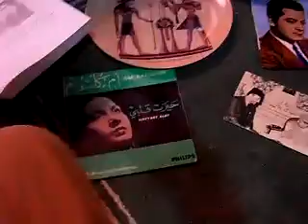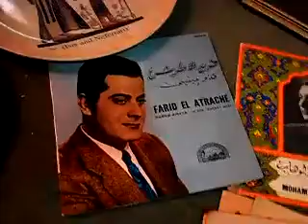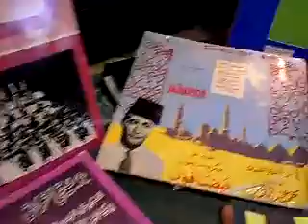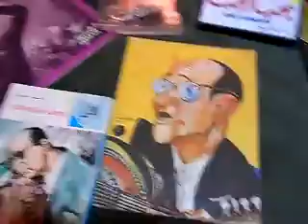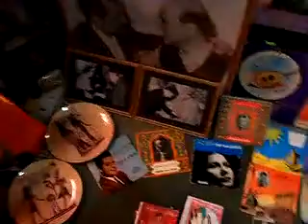Farid El Atrache - Taqsim of Oud Live.MP4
A ses débuts, Farid chantait accompagné de son seul luth et de l'indispensable instrument de percussion qui marque la cadence comme dans sa fameuse chanson « Khatamassabro ».
Ce n'est que progressivement qu'il s'est constitué tout un orchestre, mais ses soirées sont toujours introduites par un luth solo comme celui-ci.
Ce qui distingue sa manière de jouer,c'est l'emploi de motifs occidentaux et l'accélération du rythme au point qu'on a l'impression qu'il joue de deux luths à la fois.